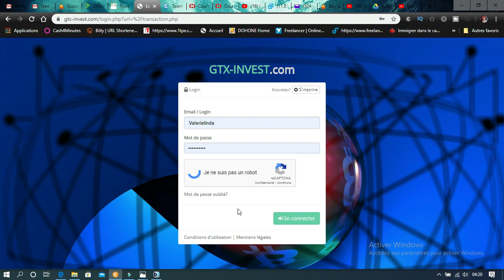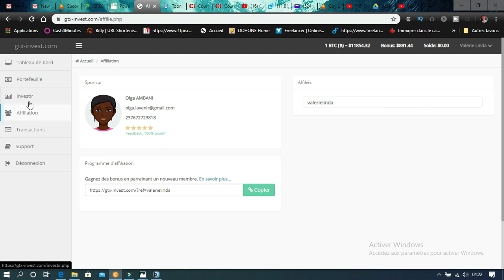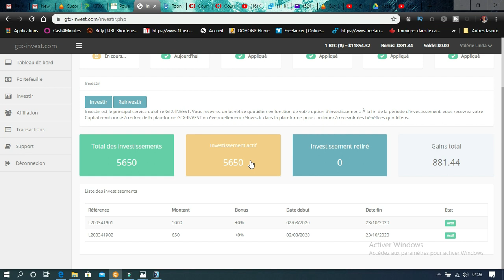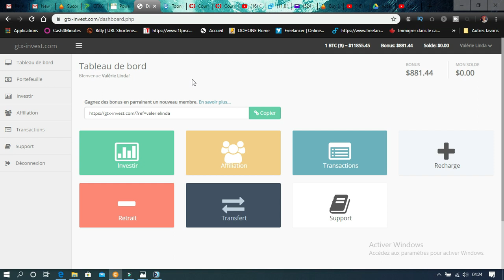PLUS DE 800$ 💸💸 DE GAGNÉ EN 2 SEMAINES AVEC CETTE 👇👇 PLATEF🤑RME💰💸💳💰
la plateforme a été créé par un groupe constitué d’experts en finance, économistes et professionnels en Arbitrage sur les marchés des cryptomonnaies.

Pour bénéficier du programme d’investissement de cette plateforme il vous suffit de :
1. Vous inscrire pour ouvrir un compte ;
2. Accéder à votre espace client sur la plateforme ;
3. Choisir le pack qui vous convient le mieux. Les différents packs d’investissements sont : BRONZE, SILVER et GOLD.
Payer le montant correspondant à votre pack d’investissement par le moyen de paiement le plus accessible pour vous en tenant compte des options de paiement offertes par la plateforme